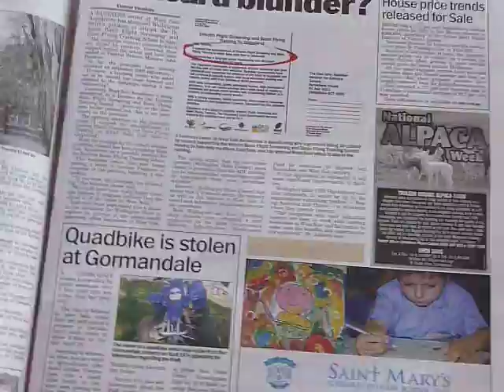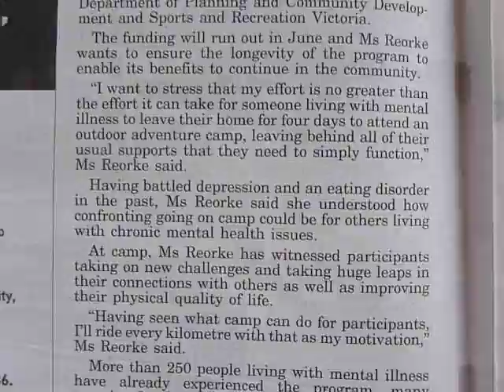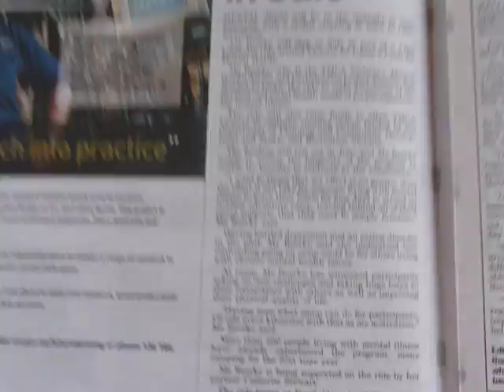liz newspaper article over coffee